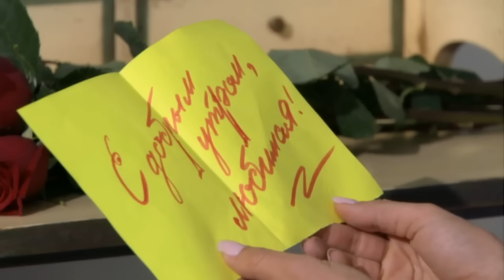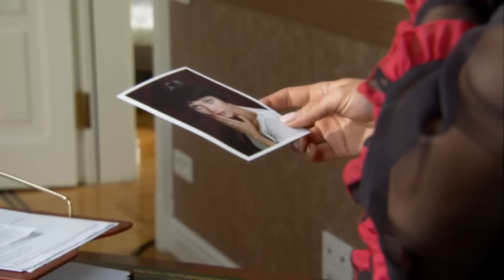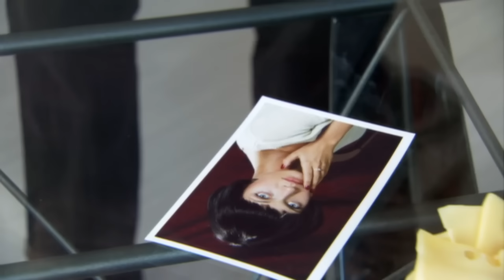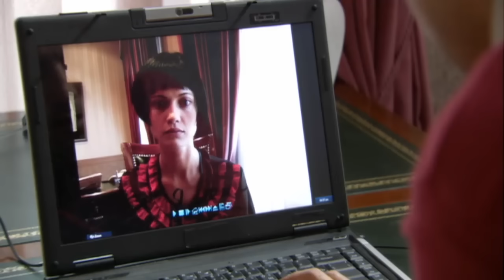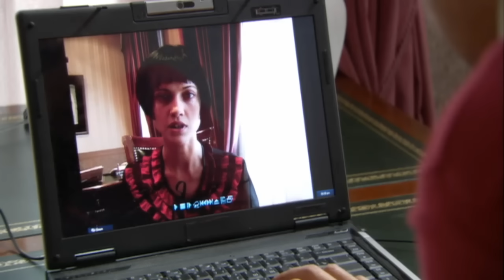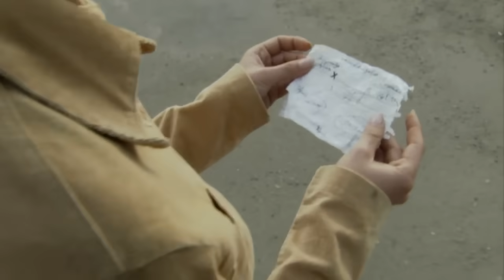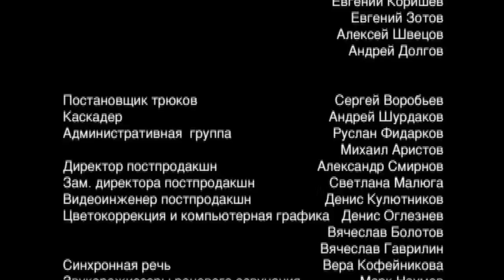НЕПОВТОРИМЫЙ ФИЛЬМ! "Другое лицо" МЕЛОДРАМА Русские мелодрамы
Фильм: "Другое лицо" Русская мелодрама!
жанр: мелодрама